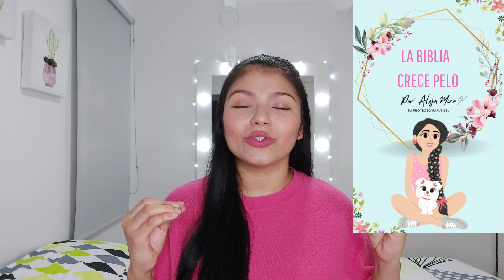COMO HACER TU CRONOGRAMA CAPILAR CON LOS PRODUCTOS PANTENE (Fácil y rápido)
Hola chicas! ¿Qué tal?
Les traje esta maravillosa forma de montar su propio Cronograma Capilar con los productos Pantene, para aquellas que no saben con qué mas pueden hacerlo, espero que disfruten de este video y le den MANITO ARRIBA👍